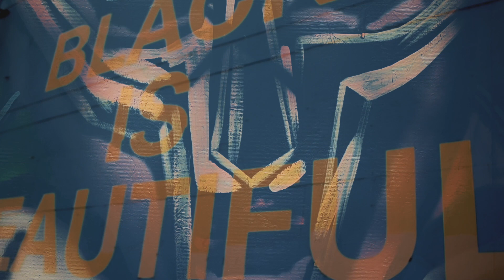RAI MAIA - "PASS BY" MUSIC VIDEO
Pass By - Rai Maia

Written by Rai Maia
Produced by UrBan Nerd Beats & Will Randolph V
Mixed and Mastered by Curran Sinha

Directed by Will Randolph V
Shot by Juan Cueva